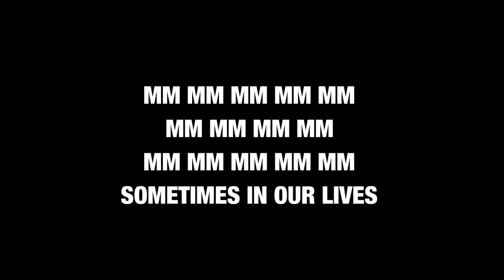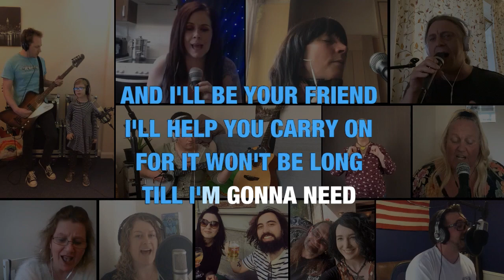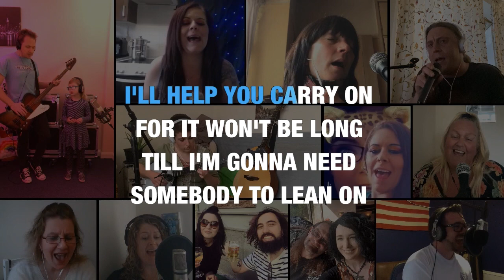Lean On Me - Yeovil NHS - A Yeovil Music Scene Collaboration (Version 8.5)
This is a collaborative cover of Bill Withers - Lean On Me by members of the Yeovil Music Scene, all created whilst under lockdown to our own houses using the wonders of the internet.